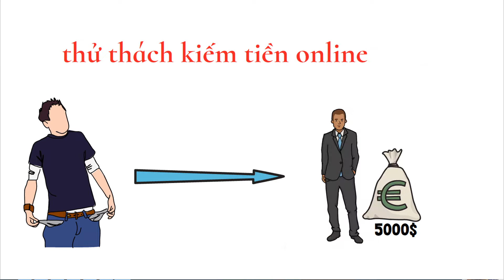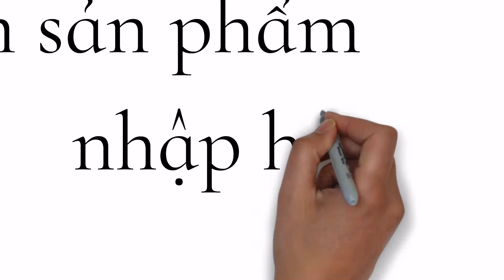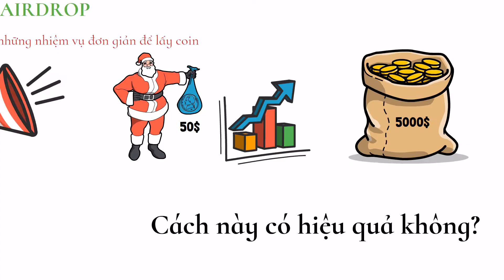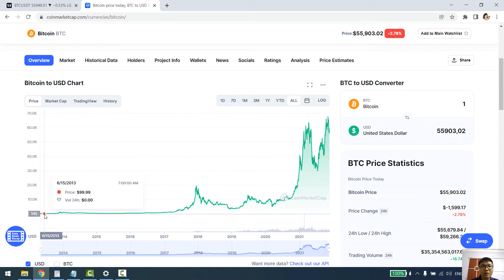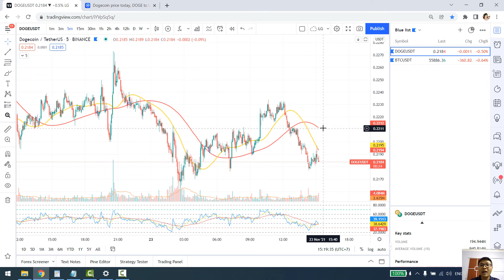Thử Thách Kiếm Tiền Online 5000$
Kiếm tiền online là chủ đề luôn được mọi người quan tâm. Thơi buổi covid lan tràn, việc kiếm tiền tại nhà bổ sung tài chính là hết sức cần thiết. Hôm nay mình sẽ thực hiện thử thách.. đồng thời cũng hướng dẫn mọi người cách kiếm tiền online mà không cần vốn. Mời các bạn xem video!